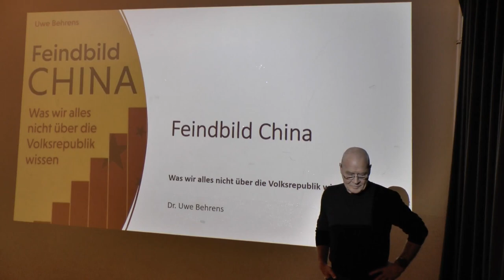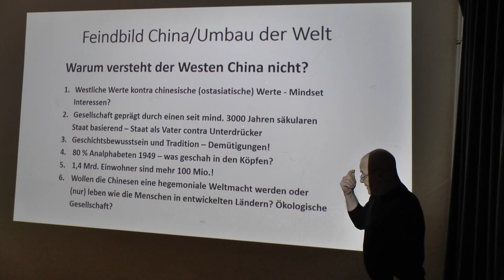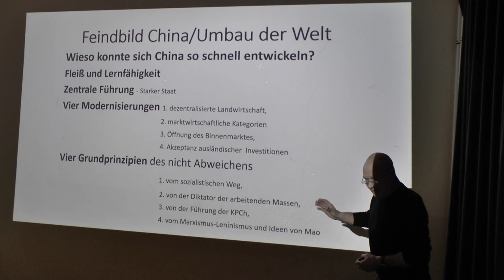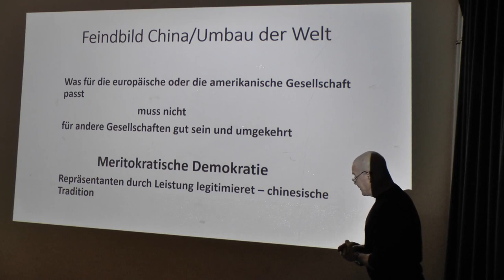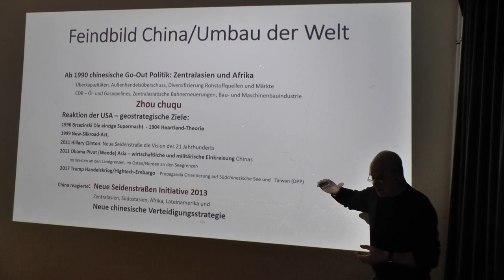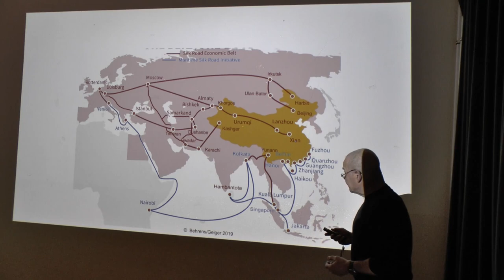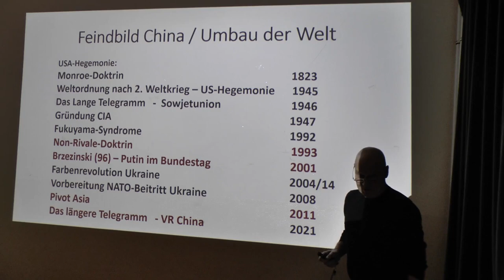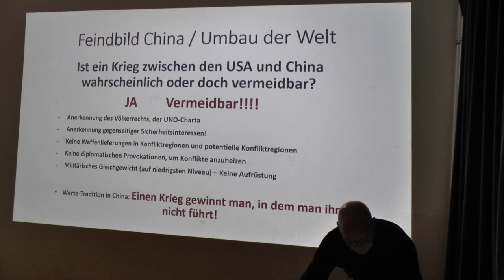Feindbild China - Was wir alles nicht über die Volksrepublik wissen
Vortrag von Dr. Uwe Behrens
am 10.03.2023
in der Villa Leon in Nürnberg
Veranstalter: Deutscher Freidenker-Verband e.V., Ortsverband Franken/Nürnberg

aus der Einladung:
China – das Reich der Mitte hat in den letzten Jahrzehnten einen beispielhaften wirtschaftlichen Aufschwung erfahren. Uwe Behrens, der 27 Jahre in diesem Land lebte und arbeitete, informiert in zehn Frageblöcken kenntnisreich, wie die Volksrepublik es schaffte, ohne Demokratie westlichen Vorbilds ihre Wirtschaft auf den heutigen Stand zu heben, mit welchen Schwierigkeiten sie dabei zu kämpfen hatte und welche Probleme noch immer bestehen.
Mit dem Hintergrund jahrelanger Erfahrung als Transportökonom klärt Uwe Behrens über Handelswege wie die neue Seidenstraße auf und thematisiert darüber hinaus die kritische wie parteiische Perspektive des Westens. Das rasche wirtschaftliche Wachstum und die damit einhergehende wachsende Bedeutung der Rolle Chinas in der Weltpolitik werden in den westlichen Medien und der Politik seit Jahren negativ betrachtet. Chinesische Wissenschaftler werden aus den USA ausgewiesen, Dumpingvorwürfe erhoben und Import- oder Exportverbote ausgesprochen. Wer kann es China also verübeln, andere Wege zu gehen, neue Handelspartner für sich zu gewinnen? Uwe Behrens beantwortet als Experte Fragen zur Unterdrückung von Minderheiten, Territorialkämpfen, Cyberkriminalität und der Behandlung der Menschenrechte.

Uwe Behrens, geboren 1944, Studium an der Hochschule für Verkehrswesen »Friedrich List« in Dresden, Promotion, Vertreter der DDR bei Intercontainer in Basel, Logistiker bei Deutrans-Transcontainer. Ab 1990 arbeitete er in China für verschiedene Logistikunternehmen und übernahm 2000 auch das Management eines französischen Joint Ventures in Indien. 2017 nach Deutschland zurückgekehrt, kontrastierte er seine Beobachtungen und Erfahrungen mit den Darstellungen in den Medien und lieferte mit seinem viel beachteten Buch »Feindbild China« (2020) eine erfrischend kenntnisreiche und kompetente Beurteilung des neuen China.
Von 2008 bis 2017 war Behrens Berater eines in Hongkong ansässigen Logistikunternehmers im
Rahmen der Neuen Seidenstraße.